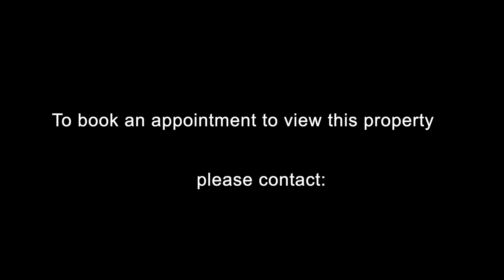Property For Sale at 133 Vogan Place, Oakville ON.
Enjoy a tour of this gorgeous updated 4 bedroom, 2.5 bathroom home situated on a quiet child friendly private court in the sought after mature Bronte area. Located on a beautifully landscaped, private mature OVERISZED lot. For full details please visit the property The Mark Kirton Team, Sales Representatives RE/MAX Aboutowne Realty Corp., Brokerage 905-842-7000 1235 North Service Road, Suite 100, Oakville